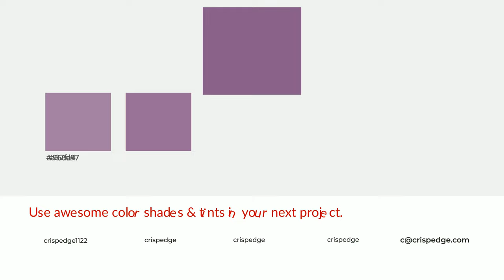Shades & Tints of Ancient Murasaki Purple color 895b8a A Cool Violet color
Shades of Ancient Murasaki Purple color 895b8a Cool Shades of Ancient Murasaki Purple color with Violet hue for your project!

Shades
Hex 79507a

Tints
Hex 966d97